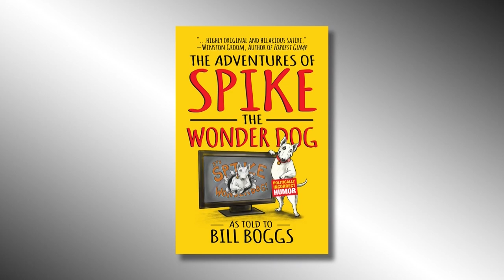Mickey Burns interviews Bill Boggs on “Profiles” TV show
Mickey Burns' in depth interview with Bill Boggs on his career as Talk Show host and author.